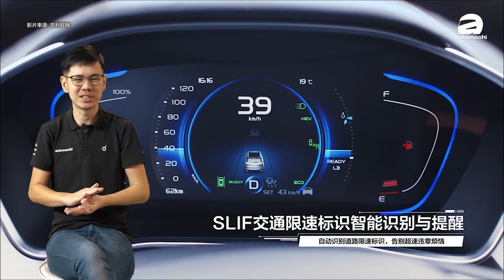2020 Proton X50 两种动力可选择？（汽车咖啡馆）｜automachi.com 马来西亚试车频道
早前有本地部落客爆料指出全新的 Proton X50 即将在下个月开始接单，间接表明这款备受全国人民期待的精品 SUV 即将会在我国发表，而不久前网上更流传出 X50 的内装谍照，看来离登场的步伐真的似乎近了！无论如何，现在就让我们再度为大家整理出 X50 的数大看点，让大家了解一下这款最新的国产 SUV ！

相信这是大家最关心的部分了，根据非官方消息 Proton 为了降低 X50 的售价门槛，所以会引进1.4L涡轮以及1.5L涡轮两种引擎配置，其中1.4L涡轮是为比较入门的车款开发的，引擎也是尽量以简单为主，例如只有VVT技术，然后没有缸内直喷，只是维持了多点电喷，最重要的是采用了 Timing Chain ，所以在长时间使用的之后就算要维护维修成本应该也不会太高。这具引擎的输出为 141 PS/235 Nm ，并搭配6速的干式双离合变速箱。

至于高阶版本所采用的1.5L三缸涡轮引擎则拥有 177 PS/255 Nm 的输出表现，并搭配与 X70 CKD 一样的7速湿式双离合变速箱，0-100的加速表现为7.9秒，表现相当不俗。

Proton X50 是基于 Geely 的 BMA 模组化平台打造而成，而 X50 在中国市场的原型车 Geely Binyue 在底盘方面可说是用料十足，除了完整的底盘防护以外，它的引擎油底壳还是采用成本较高的铝合金打造，除了轻量化以外还具备散热快的优点。不止如此，这台 B-segment SUV 还与 Geely 的高端子品牌 Lynk & Co 共享许多部件，能够与高一个等级的品牌使用相同的部件，相信在质量与品质方面拥有一定的水准，对消费者来说绝对是好事！

而在配备方面，这两个版本一样会有一些差别，根据早前泄露的谍照，1.4L版本车型将不会有数位化仪表，而据了解这款车型也不备有先进主动安全功能，这些应该都是会出现在1.5L的版本而已，当然这样做很明显是为了差异化。此外，根据本地部落客 The Ajerul 的消息，X50 在初期将会以 CBU 入口的形式推出，如果消息属实，我们相信未来正式 CKD 的版本应该会有价格调整，因为之前 X70 CKD 的价钱是比 X70 CBU 便宜一些的，所以 X50 CKD 会不会这样，就看 Proton 怎么做了。

相信大家已经知道 Proton X70 的内装用料以它的价位来说算是超水准的制作，而 X50 则是更上一层楼，它的原型车 Geely Binyue 不但拥有设计非常时髦的中控台设计，用料和质感方面更是超越同级表现，而从早前流传出的 X50 内装谍照来看，看来我们的 Proton X50 也将会拥有一样的内装质感表现，加上最新的 GKUI 19 主机拥有更先进的语音控制系统，因此在这方面绝对会比 X70 还要厉害！这样的 B-segment SUV 是不是让你感到很期待？

以上就是我们目前所知道关于 Proton X50 的初步消息，当然只要官方还没有真正证实的一天，这些消息都只能算是仅供参考，还有就是大家都很关心的售价部分，从 Proton 近期主打价格战的策略来看，加上原厂还为 X50 导入更亲民的动力配置来看，我们相信 X50 的售价门槛应该会极具诚意，拥有一个美美的起跳价格！据悉这款国产精品 SUV 将在7月开始接受订单，然后在9月发布，你是不是和我们一样也在期待它的到来呢？